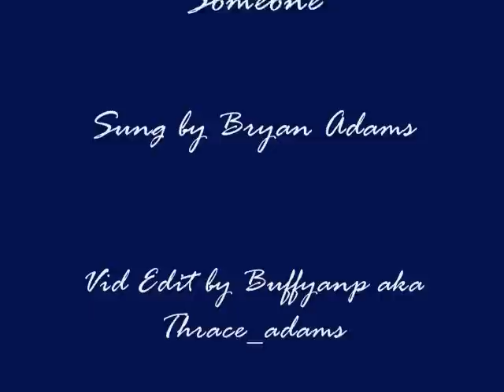When You Love Someone - Torchwood, Jack/Ianto, Janto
Jack will go to great lengths and has because of his love for Ianto.